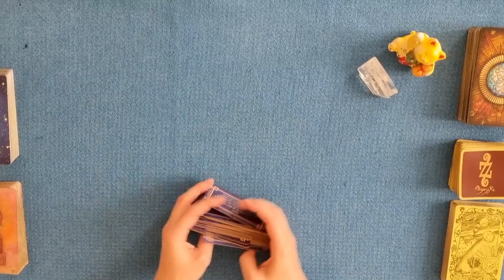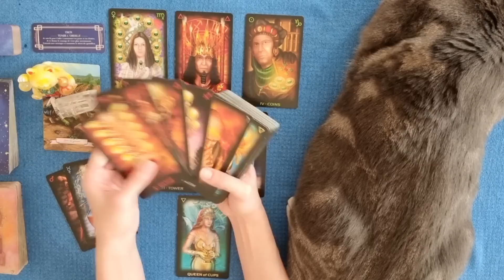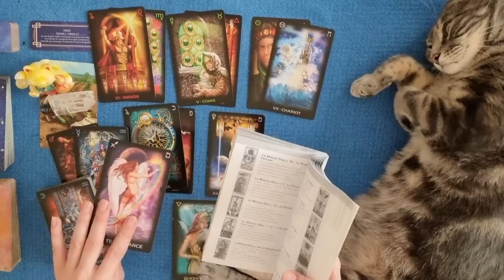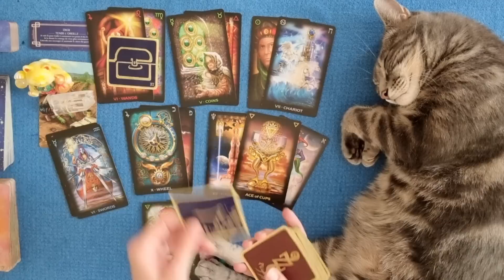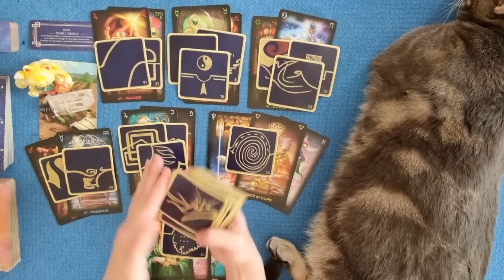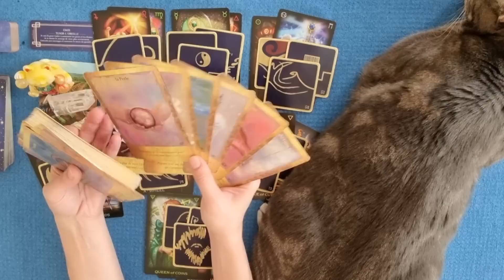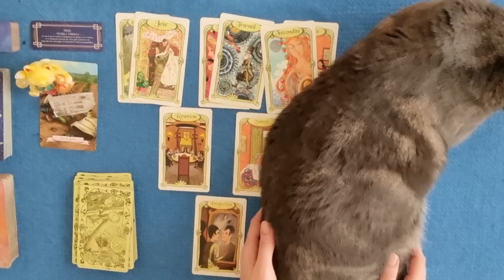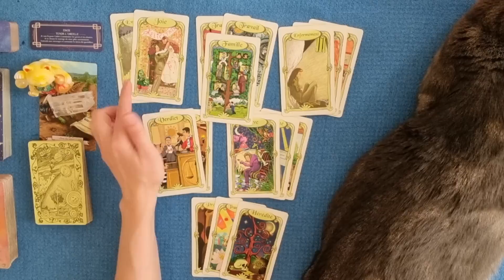TENDRE L'OREILLE | Prise de risque sous tension ! Contact ou soutien bienveillant | Guidance 16 juin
Guidance énergétique et intuitive autour du  jeudi 16 juin 2022 par Laween Dow | TENDRE L'OREILLE | Une prise de risque sous haute tension ! Contact ou soutien bienveillant !

TIRAGE GÉNÉRAL :
0:00 Introduction + Annonce
1:41 Message du petit Oracle des Heures Miroirs
2:39 Message de l'Oracle Histoires de Sorcières
3:21  Message du Tarot of Dreams
15:18 Message des 77 d'Aliyass Ké
26:50 Conclusion avec les Portes de l'Intuition
TIRAGE SENTIMENTAL :
29:35 Énergies sentimentales avec l'Oracle des Miroirs

- Commentez sous les vidéos !
- SUPER MERCI : faire un don en cliquant sur l'émotico "Merci" (représenté par un $ entouré d'un cœur)